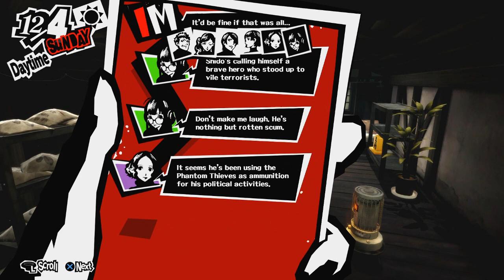Persona 5 - Capítulo 141: O Sacrifício de Arsene [Legendado PT-BR]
Hey, seja bem-vindo ao meu Let's Play em HD, 100% Legendado em Português de Persona 5, para PlayStation 4. Neste capítulo de Persona 5, Faremos O Sacrifício de Arsene para obtermos ARSENE'S CANE!